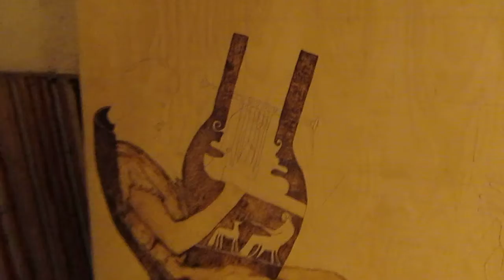Art - Pyrography by Iliev Petkov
"Greece" - Philosophy & Mythology.
Pyrography in process on birch plywood (2.50m x 1.50m).